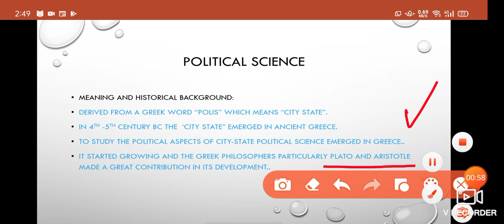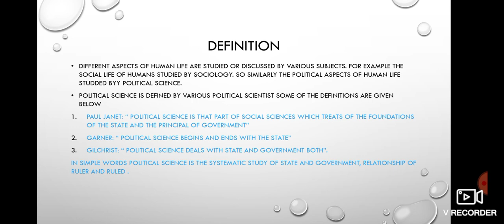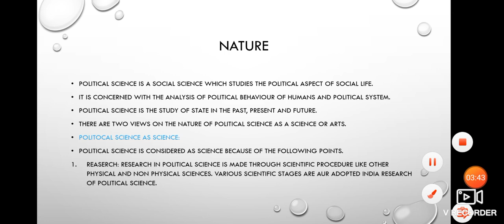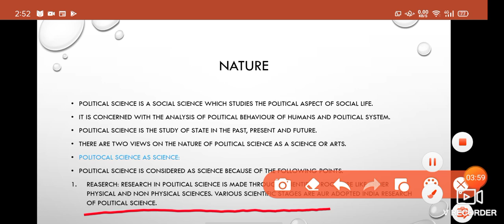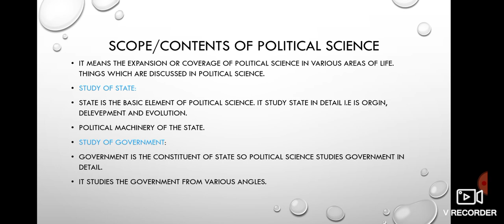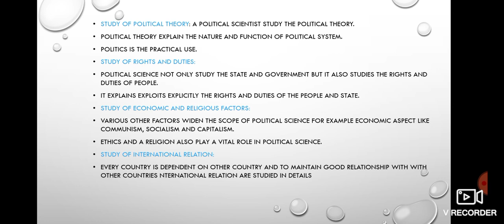What is Political science? Hindi / urdu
Lecture 1